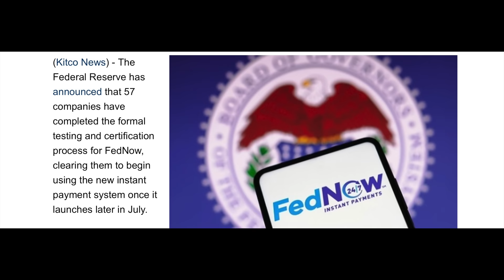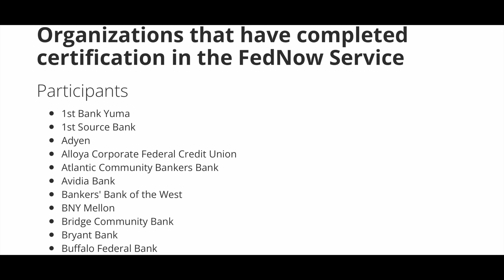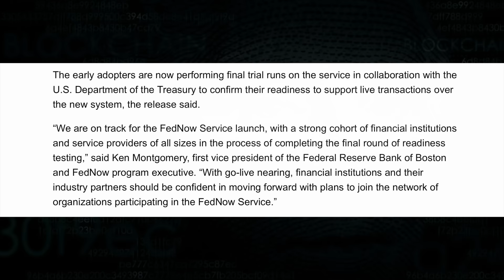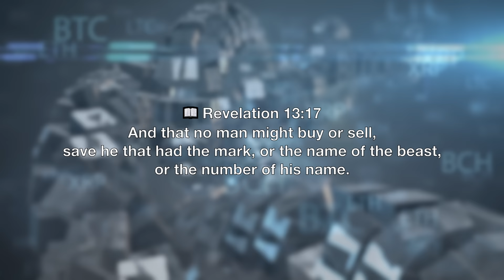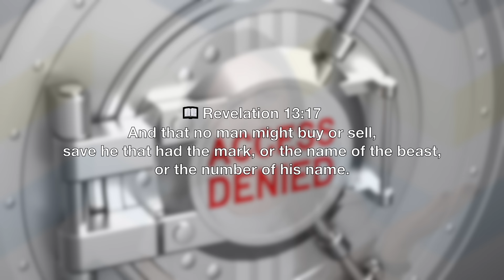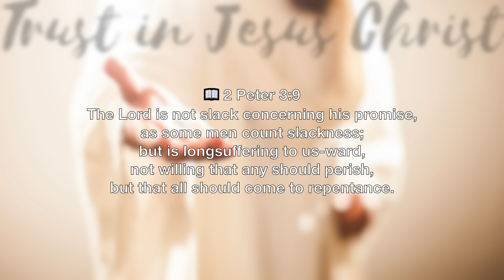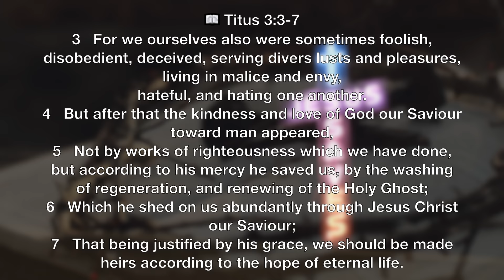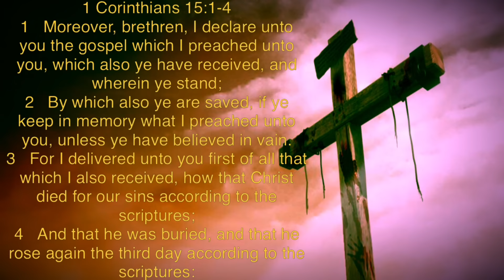The Digital Slide Begins By The End Of This Month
By the end of this month of July, the FedNow federal reserve nationwide instant payment service will be launched. I'm going share how this relates to biblical prophecy and share where this is so that as this develops, you can see it for yourselves.